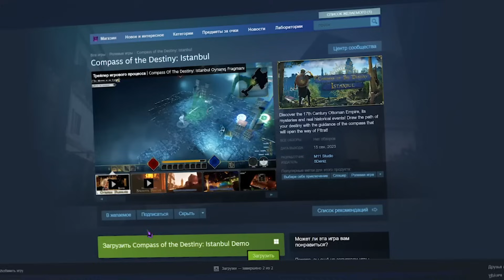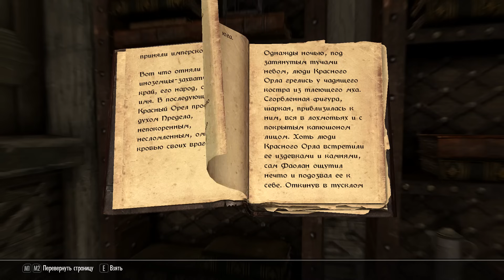Эти вещи в Скайриме НЕ ЛОРНЫ | 2-я часть | Лор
Добавьте Compass of the Destiny: Istanbul в список желаемого Steam и поддержите создателей игры!